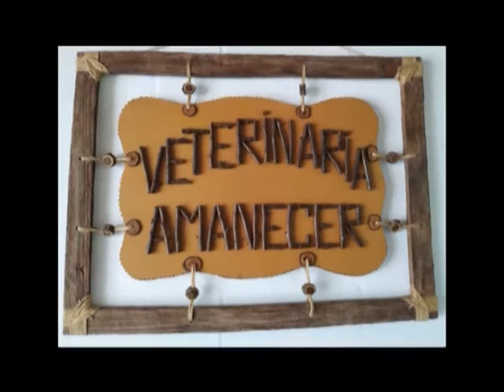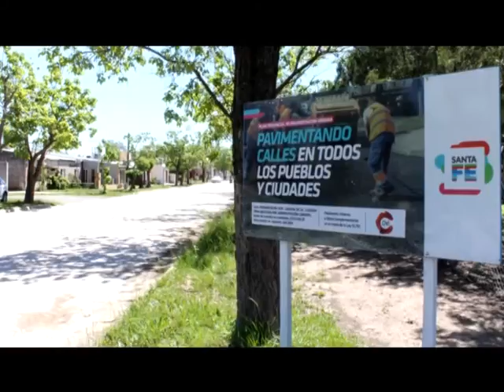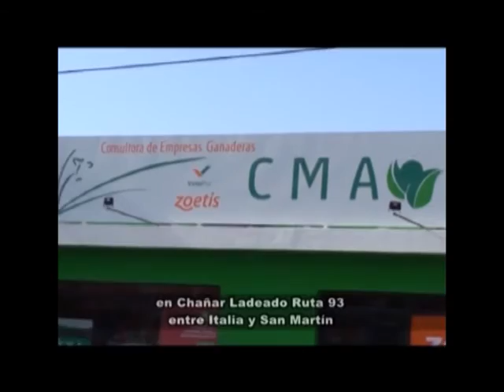SOMOS CAMPO TV